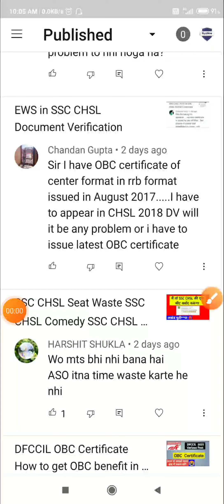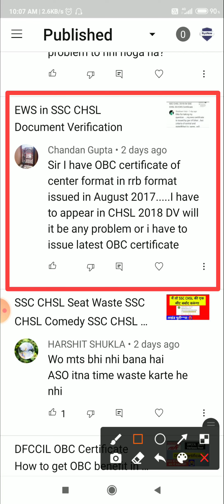OBC Certificate SSC CHSL 2018 DV